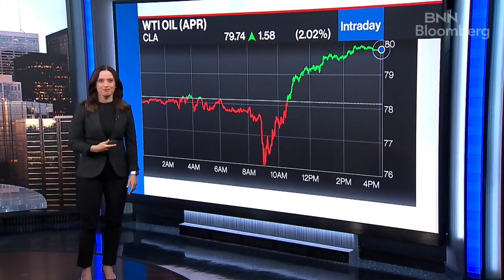Economy can pick up when demand is back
Kim Caughey Forrest, founder and chief investment officer at Bokeh Capital Partners, joins BNN Bloomberg to discuss the market. Forrest says there is a push-pull between the idea that the FED is close to done versus the FED is going to hike higher and remain high longer. 'Then there is a small portion of people thinking that the Fed has already moved too far and too fast and we are slipping into a recession.'